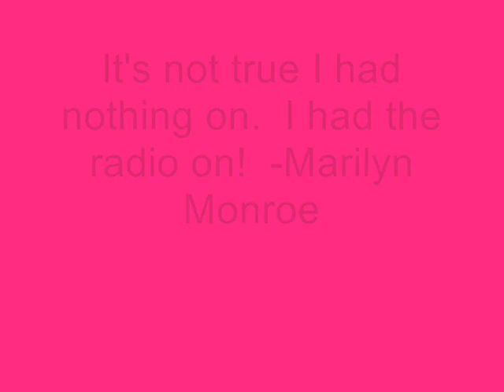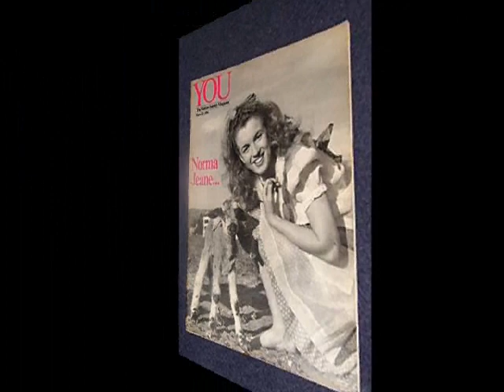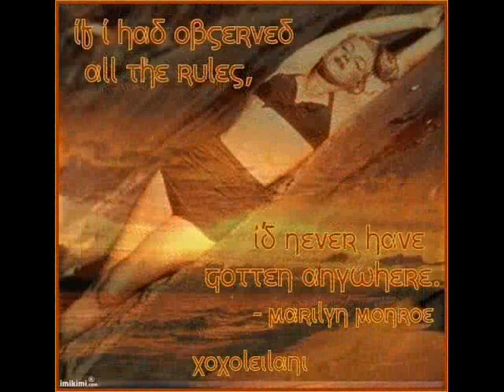L-O-V-E (Love) -- Marilyn Video